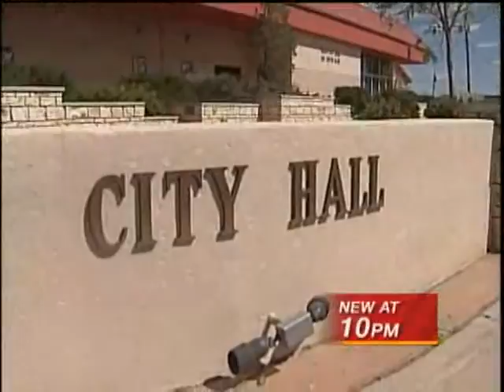Missing Water Baffles Belen Residents, Officials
The city of Belen is missing millions of gallons of water and residents said they are puzzled. Officials also said they don't have an answer.